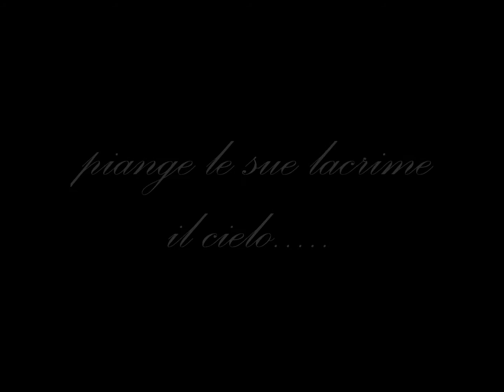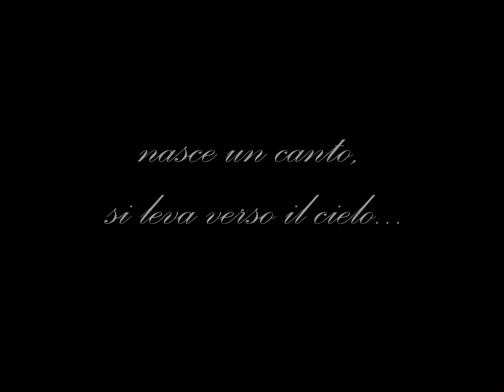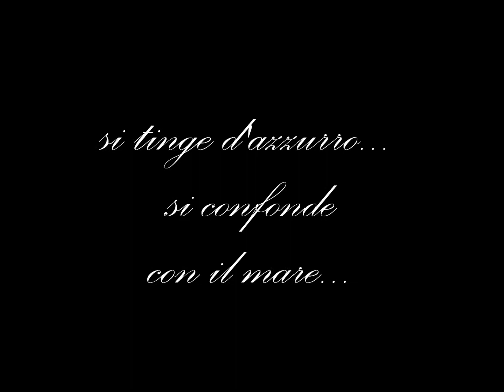Filmato cade la pioggia.wmv